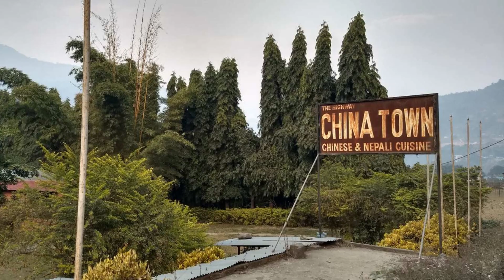चरौदी, बेनिघाट रोरंग-७, धादिंगमा पृथ्वी हाइवे संगै जोडिएको ८ रोपनी जग्गामा बनेको रेस्टुरेन्ट भाडामा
चरौदी, बेनिघाट रोरंग-७, धादिंगमा पृथ्वी हाइवे र त्रिशुली नदि संगै जोडिएको  ८ रोपनी जग्गामा बनेको रेस्टुरेन्ट भाडामा !!